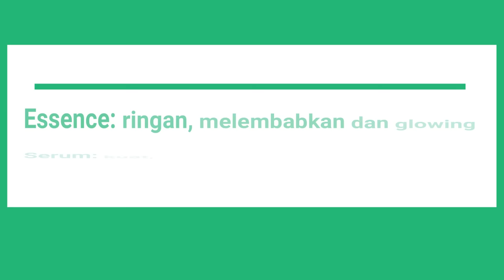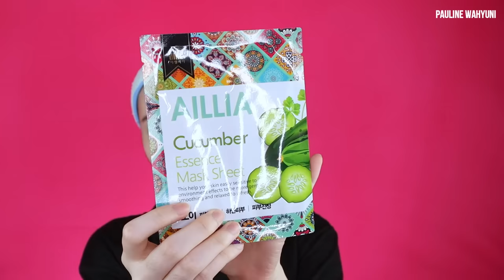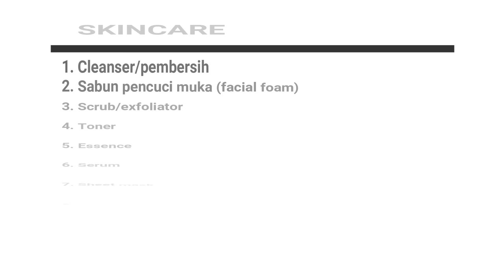Urutan dan Cara Pemakaian Skincare Pagi + Malam yg Benar (TERLENGKAP)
Urutan dan cara pemakaian skincare pagi dan malam yang benar (terlengkap). Ada begitu banyak jenis skincare dan tentunya setiap skincare memiliki fungsi yang berbeda-beda. Maka dari itu penting bagi kita untuk tau urutan dan cara pemakaian skincare yang benar. Karena kalau kita pakai skincare dengan urutan yang acak dan cara pemakaian yg asal, itu akan membuat skincare nya tidak berfungsi secara maksimal. Bahkan bisa membuat skincarenya kehilangan fungsi makanya jadinya mubazir kan.

Dalam penjelasan video ini, aku menunjukkan ada beberapa jenis skincare yang hanya dipakai beberapa kali sekali dalam 1 minggu jadi tidak dipakai setiap hari. Karena kalau dipakai setiap hari malah bisa menyebabkan kulit kita jadi rusak. Nah itu lah pentingnya untuk tau pemakaian skincare yang benar seperti apa, agar kita tidak salah dan berakibat buruk bagi kulit kita.

Untuk urutan dan cara pemakaian skincare yg benar, disini aku akan menjelaskan dengan sangat rinci dan aku bagi menjadi 2 tahap. Jadi pertama, aku akan menjelaskan mengenai urutan dan cara pemakaian skincare untuk malam hari. Setelah selesai aku bahas yang malam hari, maka lanjut ke urutan dan cara pemakaian skincare untuk pagi hari.

Aku menjelaskan setiap urutan skincare dengan sangat rinci mulai dari fungsinya, tips cari skincare yang bagus seperti apa, dan ada juga cara pemakaian yang benar sehingga kalian para pemula pun yang sama sekali ga paham tentang skincare jadi tau urutan, cara pakai, dan skincare yang harus dibeli bagusnya seperti apa.

Untuk urutan dan cara pemakaian skincare pagi dan malam hari itu sebenarnya mirip banget tapi agak berbeda di beberapa urutan. Jadi kalian jangan sampai salah yah, simak video ini baik-baik agar bisa paham pemakaian skincare yang benar itu seperti apa.

Perlu diingat bahwa yang aku jelaskan dalam video ini adalah urutan skincare yang "paling lengkap" nya jadi kalau kalian tidak punya semua skincare yang aku jelaskan dalam video ini yah gapapa. Yang penting kalian paham garis besar untuk urutan skincare yang benar itu seperti apa. Kalian pakai skincare yang seadanya aja, kalau misalnya kalian ga punya urutan skincare ke 3 maka loncatin aja urutan ke 3 nya dan langsung lanjutnya ke urutan 4, seterusnya seperti itu aja.

Sebenarnya memang lebih bagus kalau kalian bisa memakai skincare dengan lengkap sesuai urutan yang sudah aku jelaskan dalam video ini. Dengan pemakaian skincare yang lengkap dapat membuat kulit kita jadi halus, lembut, sehat, glowing, dan lembab. Tapi kalau tidak lengkap juga tidak apa-apa. Pakai seadanya aja dan tidak perlu sama persis dengan brand skincare yang aku pakai di video ini.

Skincare itu cocok-cocokan, jadi bisa cocok di aku tapi ga cocok di kalian dan sebaliknya. Jadi semua skincare yg aku pakai di video ini adalah skincare yang cocok untuk kulitku. Jenis kulitku adalah kombinasi, jadi area t-zone yaitu kening, hidung, dagu itu berminyak. Namun area lain agak kering dan kulitku juga termasuknya sensitif jadi mudah jerawatan kalau ga cocok sama suatu skincare.

Di dalam video ini kan aku menunjukkan urutan dan cara pemakaian skincare yang paling lengkap tapi aku sendiripun tidak selalu pakai skincare nya dengan urutan yang sangat lengkap setiap hari. Karena terkadang sibuk dan tidak punya waktu, maka dari itu aku pakai skincare dengan sangat lengkap itu ketika aku lagi punya banyak waktu dan sempat.